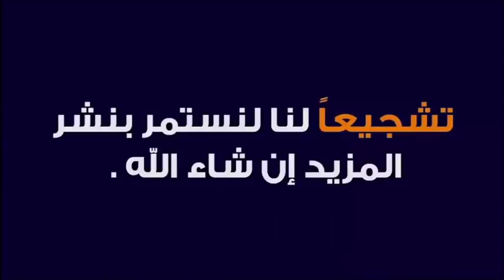هل يجوز الوضوء في الحمام ؟! 🕌 مع الدكتور طيب كريبان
جديد 2020 : هل يجوز الوضوء في الحمام ؟! 🕌 مع الدكتور طيب كريبان
 ▬▬▬▬▬▬ஜ۩☺۩ஜ▬▬▬▬▬
 ▬▬▬▬▬▬ஜ۩☺۩ஜ▬▬▬▬▬
⛔ أحبابي الكرام ، إذا أعجبكم الفيديو رجاءاً لا تنسوا :

 ▬▬▬▬▬▬ஜ۩☺۩ஜ▬▬▬▬▬
مواضيع سابقة

🕌 عَنْ أَبِي هُرَيْرَةَ، عَنِ النَّبِيِّ صَلَّى اللهُ عَلَيْهِ وَسَلَّمَ قَالَ:
 ▬▬▬▬▬▬ஜ۩☺۩ஜ▬▬▬▬▬
⚠️ توضيح مهم ❗

 ▬▬▬▬▬▬ஜ۩☺۩ஜ▬▬▬▬▬
# هاشتاغ الموضوع #